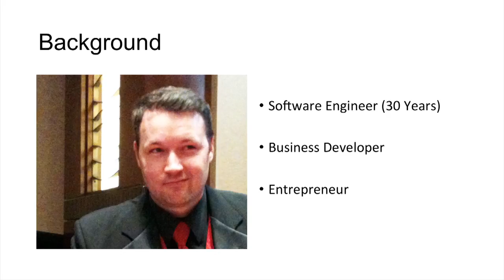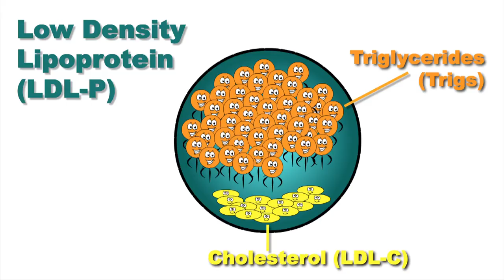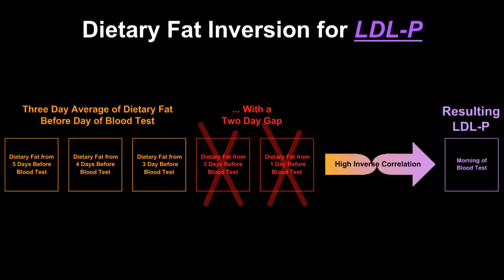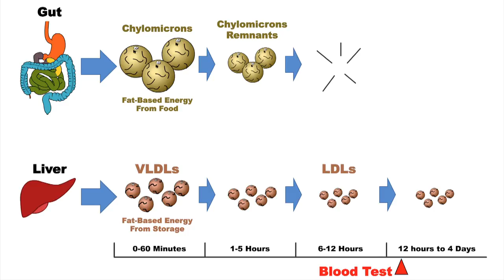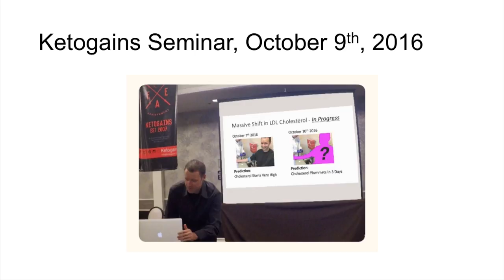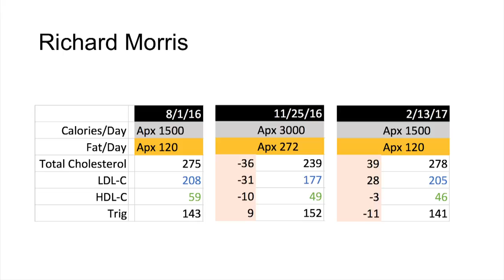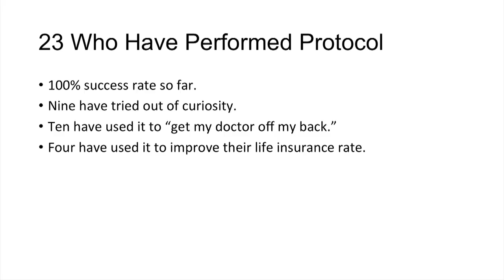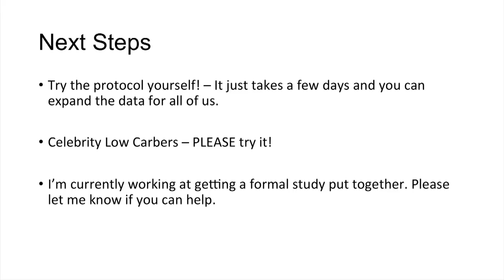Dave Feldman - 'The Dynamic Influence of a High Fat Diet on Cholesterol Variability'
Dave Feldman is a senior software engineer, business developer and entrepreneur. He began a Low Carb, High Fat diet in April 2015 and after experiencing a significant rise in his total cholesterol he committed himself to learning everything he could about cholesterol and the lipid system.

As an engineer, Dave spotted a pattern in the lipid system that’s very similar to distributed objects in networks. Through research and N=1 experimentation he has revealed some very powerful data which he shares in this presentation and in further detail on his website;

A .pdf version of the slides used in this presentation is available here;